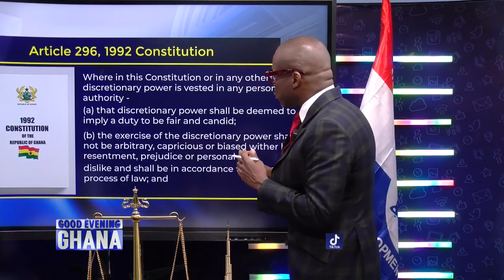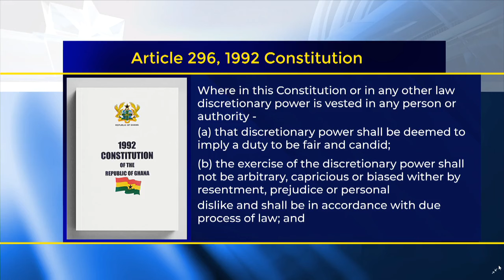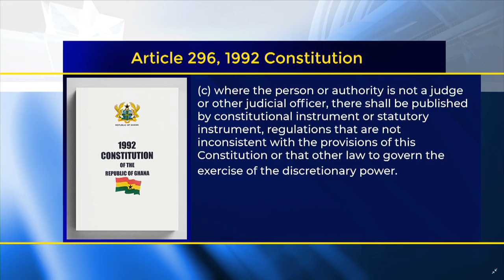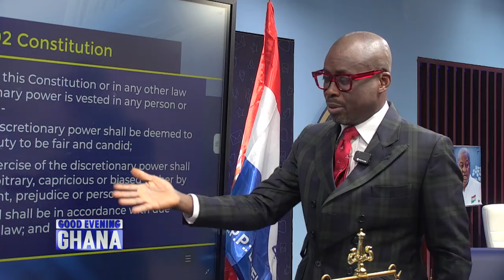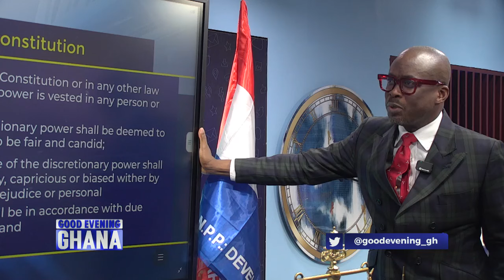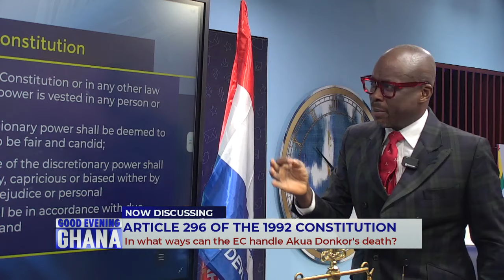Akua Donkor's Demise: There are no laws available to the EC on how to proceed with 2024 Elections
We concluded that there is no precedent and no laws to tell the EC what to do with the death of Ekua Donkor, we discussed the constitutional options - See video with Lawyer Apraku...  10mins

 @Paul Adom-Otchere